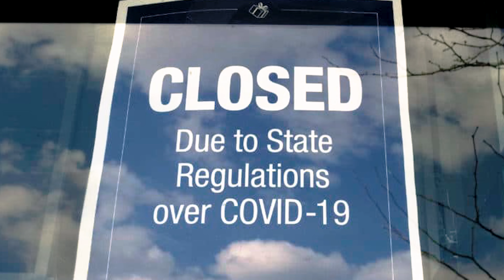Chat with Maggie | blush Beauty Bar - Year 3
Maggie talks about the Covid Shutdowns and holding it all together as a team.